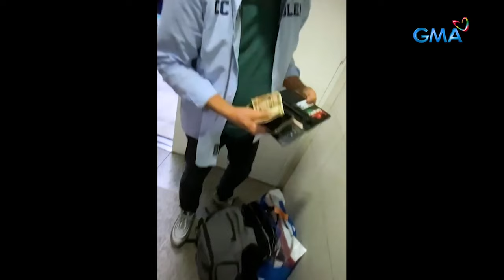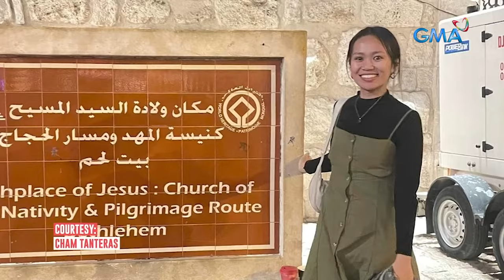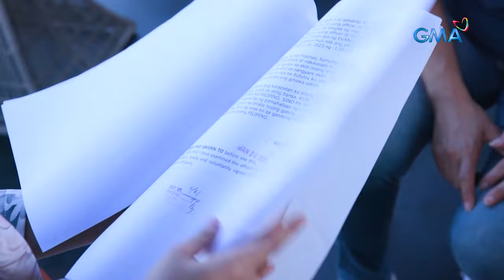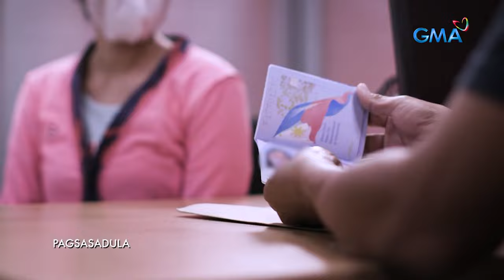Mga insidente ng nakawan at offload sa NAIA, talakayin! | Reporter's Notebook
Aired (March 25, 2023): Kamakailan ay naging usap-usapan ang NAIA dahil sa ilang insidente ng pagnanakaw at isyu ng ‘offloading’ o hindi paglipad sa takdang departure time. Ang ilang pasaherong nakaranas ng ganitong mga aberya, nakapanayam ng Reporter’s Notebook. Sundan ang buong ulat sa video na ito.